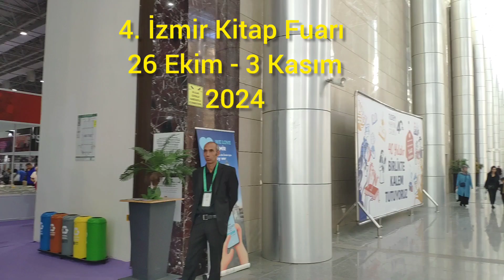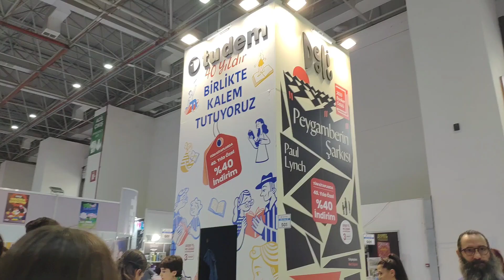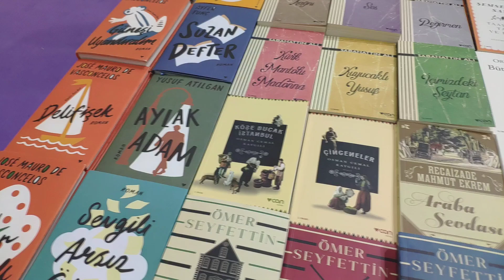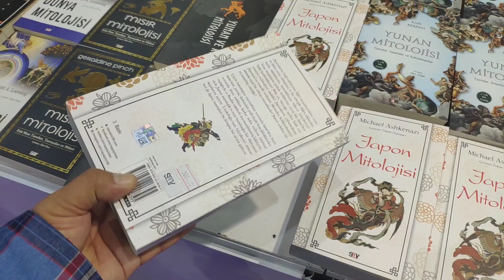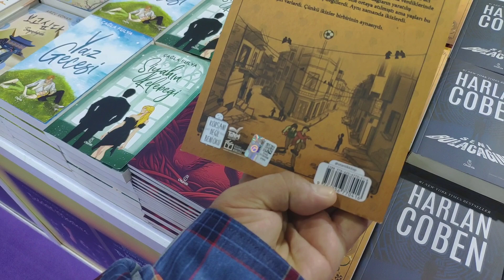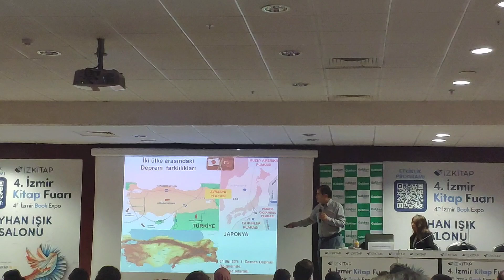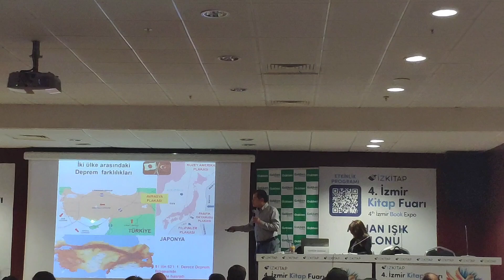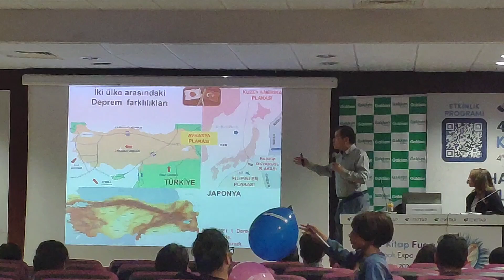EKİM 2024 İZMİR KİTAP FUARI...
@fuarizmir 2024 kitap fuarını gezdik
220 yayınevi ve 400'den fazla yazar...